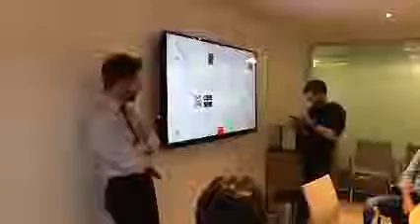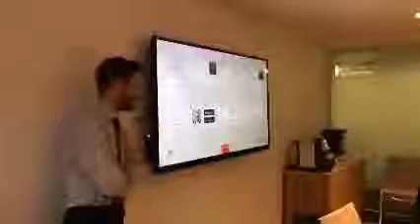[replay] Assemblée Generale de l'association Asseth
AG annuelle de l'Asseth le 19 octobre 2017 à 18 heures au 48 rue Cambon, 75001 Paris.

    Au cours de cette AG, un bilan de notre première année d'existence et élirons le nouveau bureau. Nous souhaitons aussi profiter de cette AG pour permettre à tous les membres qui le souhaitent de s'exprimer et de proposer leurs idées pour l'année en cours.

    Par ailleurs, si vous souhaitez nous présenter des idées et observations avant l'AG, n'hésitez pas !

    Alex pour l'Asseth